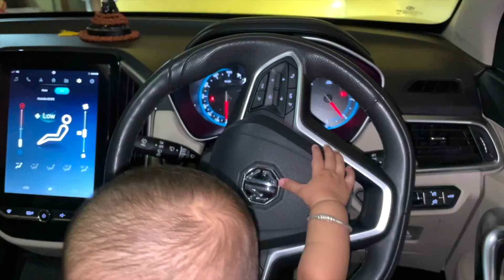First Waxing Experience 😱 | Cried | Wax Challenge | Honey Saurabh Vlogs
First Waxing Experience 😱 | Cried | Wax Challenge | SHE DID MY WAXING 😭 | Honey Saurabh Vlogs

ThankYou...

Your Query
1- first waxing experience
2- first waxing experience in India
3- my first waxing experience
4- first time waxing experience
5- first waxing experience at home
6- first waxing experience first time
7- first waxing experience gone wrong
8- getting waxed for the first time
9- first waxing experience part 1
10- first waxing experience part 2
11- first waxing experience part 3